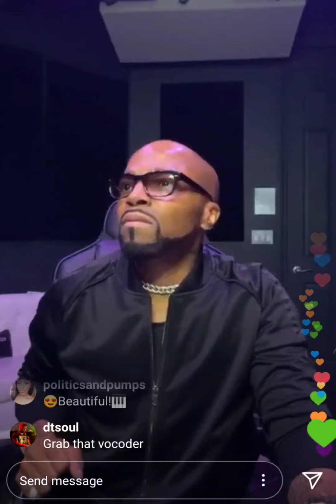Michael Jackson ft. Teddy Riley ✅ ( Exclusive)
Artist: Michael Jackson ft. Teddy Riley
Song: Blood on the dance floor
 Album:  Unreleased

 Exclusive